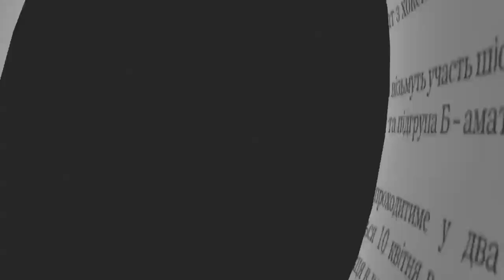У Житомирі обговорили кандидатуру начальника ГУ Державної фіскальної служби області - Житомир.info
20 серпня в сесійній залі Житомирської обласної ради громадськість бурхливо обговорює кандидатуру Лілії Куришко, яка претендує на посаду начальника головного управління державної фіскальної служби області.

В Житомире обсудили кандидатуру начальника ГУ Государственной фискальной службы области - Житомир.info